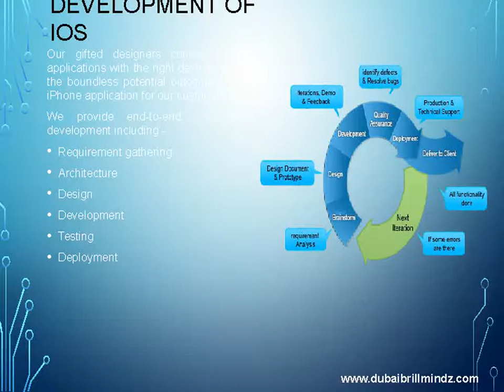IOS Apps Development Company Dubai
At Brillmindz is a one of the Best IOS App Development Dubai, Abu Dhabi, Bahrain, Oman, Muscat, Riyadh, Qatar, Jeddah, Sharjah